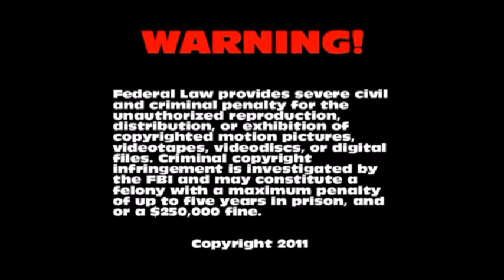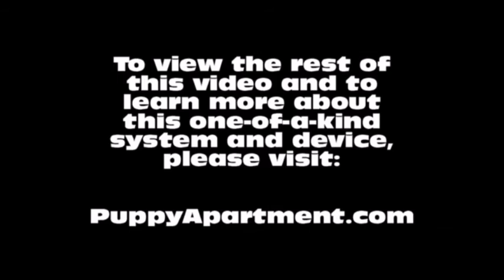How To Potty Train A Field Spaniel Puppy - Field Spaniel House Training Tips - Field Spaniel Puppies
How To Potty Train A Field Spaniel Puppy - Field Spaniel House Training Tips - Housebreaking Field Spaniel Puppies Fast & Easy.
How to potty train a Field Spaniel - Field Spaniel potty training tips.

The Puppy Apartment has successfully potty trained over 100,000 dogs, including Field Spaniels! The training techniques in this video are being demonstrated by Miniature Pinscher puppies, however, the techniques are exactly the same for a Field Spaniel puppy or a Field Spaniel adult dog.

Potty training a Field Spaniel can be very time consuming and extremely frustrating. The Puppy Apartment is a one bedroom, one bathroom home that teaches and trains your Field Spaniel to always go potty in their own indoor dog potty. It eliminates the time and frustration out of potty training a Field Spaniel. It also takes away all the stress of worrying about your Field Spaniel having to potty!

The Puppy Apartment takes the MESSY out of paper training, the ODORS AND HASSLES out of artificial grass training, MISSING THE MARK out of potty pad training, the CREEPY BUGS out of unsanitary grass sod training and HAVING TO HOLD IT out of crate training. House training a Field Spaniel has never been cleaner, faster or easier!

We have successfully potty trained over 100,000 dogs with our world-famous indoor dog potty, called the Potty Training Puppy Apartment crate, including Field Spaniels. The training techniques and tips in this video are being demonstrated by Miniature Pinscher puppies, however, the techniques are exactly the same for a Field Spaniel puppy or a Field Spaniel adult dog.

If you are seeking Field Spaniel puppies for sale or adoption, please visit our Breeders page at our website. If you would like to know the estimated adult weight of your Field Spaniel, please visit our Breed Weight Chart or Designer Breed Weight Chart at our website.